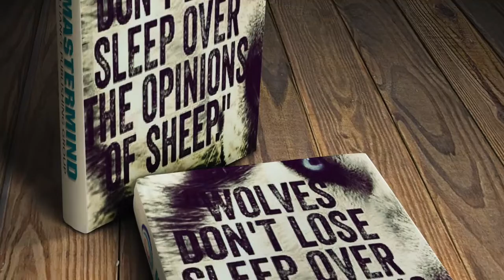EVAN WREKN NEW ALBUMS R SO FU**N DOPE